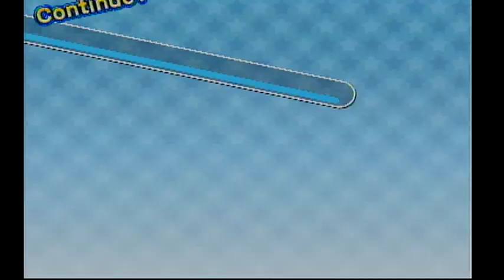Mario Kart Arcade GP 2 | Grand Prix | 6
-Contacto-